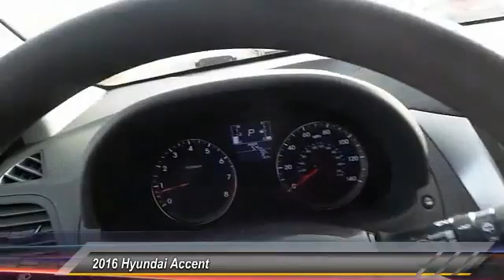2016 Hyundai Accent Odessa TX GU053482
2016 Hyundai Accent 4dr Sdn Auto SE

5000 John Ben Shepperd Parkway